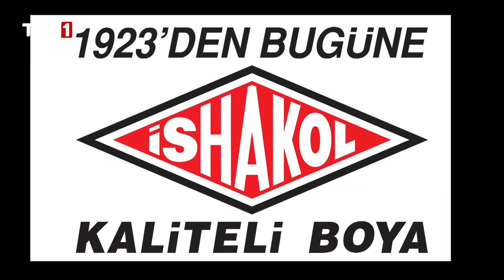Seksenler 611. Bölüm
Seksenler 611. Bölüm özeti:

Aslı kemana başlar. Ahmet, Aslı'nın sürekli keman çalmasından rahatsız olur. Şahin yarışmaya gidecek bir kişiyi daha bulmaya çalışır.

Unutulan değerleri bize tekrar hatırlatan “Seksenler”, hafta içi her gün Ana Haber öncesinde TRT 1'de.